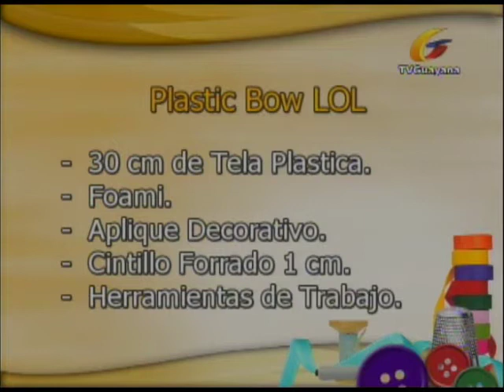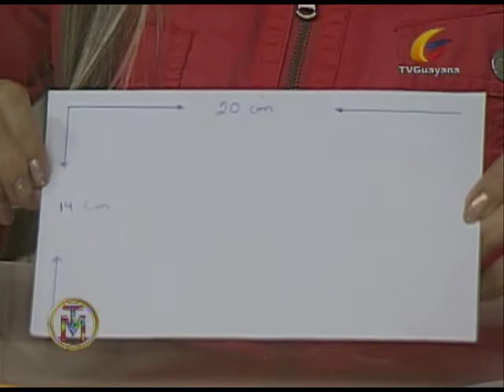TALLER DE MANUALIDADES 317 LAZO PLASTICO LOL